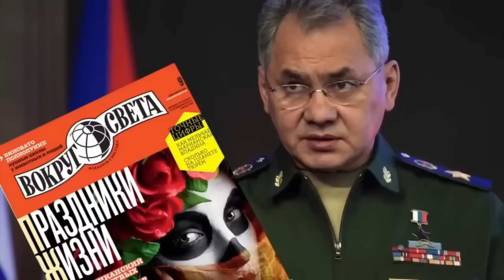«ЗДЕСЬ НЕ ТОЛЬКО ЯКУТЫ!НАС ВСЕХ ОБМАНУЛИ!»